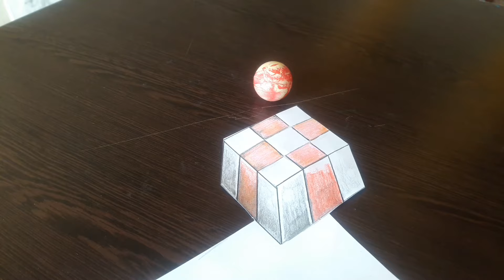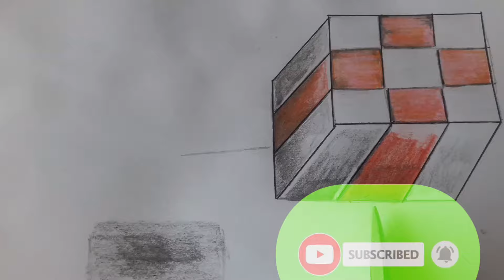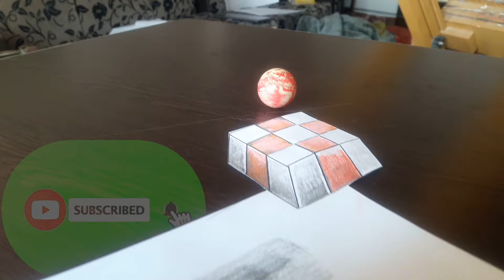3d drawing,on paper easy, 3D beast,Amazing 3D design skills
"Teaching 3D painting: a simple and quick way to turn any person into an artistic genius"
"Exploring the Secrets of 3D Painting: A Surprising Way to Create Unique Works of Art"
"With a training course, learn the wonders of 3D painting and see and change the world of art"
"3D painting: quick and easy of this superior art and becoming an art master"
"From nothing! 3D painting training: from beginner to professional in the shortest possible time"

Hello, dear friends, I am Vahider Solyan, an expert in painting and the author of 9 books. I will teach you everything I have learned in an advanced way on the@mr3D20 channel.

çizilir, çizim yap
3d çizimler
çizim yap mevlüt çalışkan
3 boyutlu çizimler
3 boyutlu çizimler kolay